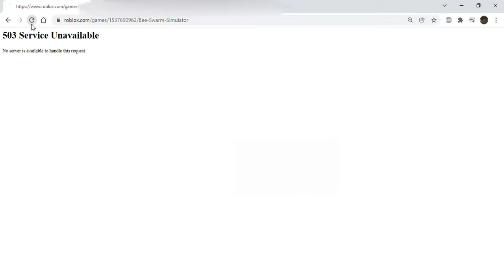Roblox Is Down??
This video was created by FadedBoi! If you want similar videos to this content drop a like so i know u would like to see more like this!   PEACE